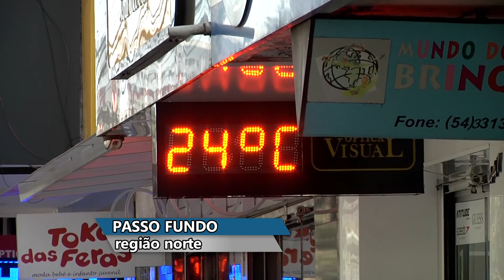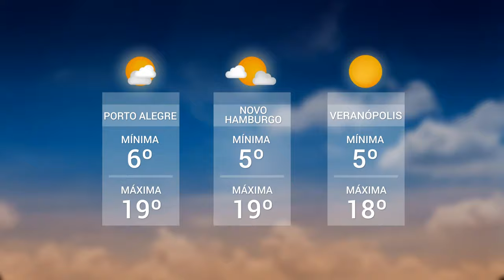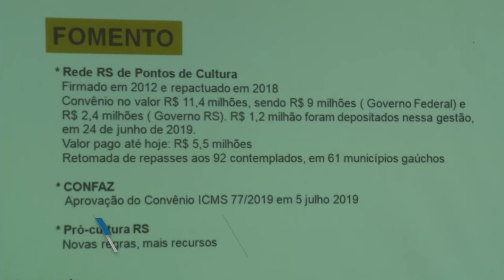Panorama | TVE - Boletim 13:45 - 17/07/19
Mutirão de renegociação de dívidas
TV UNIVATES: Associação mobiliza familiares de autistas.
UPF TV: Inverno e vendas
Previsão do tempo
TV CACHOEIRA: Família investe nos alimentos orgânicos
Secretaria da cultura faz balanço dos seis meses de gestão